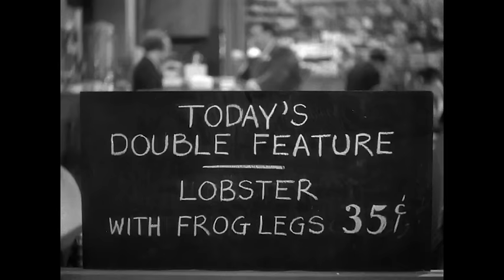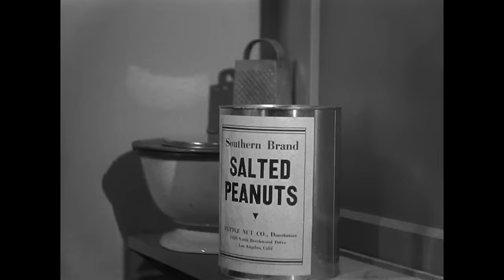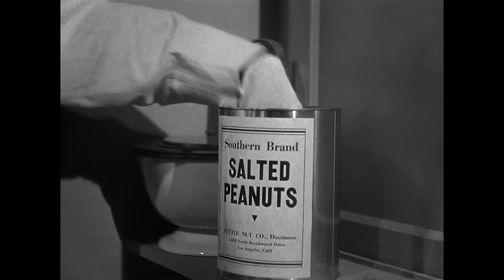The THREE STOOGES - Ep. 26 - Playing the Ponies